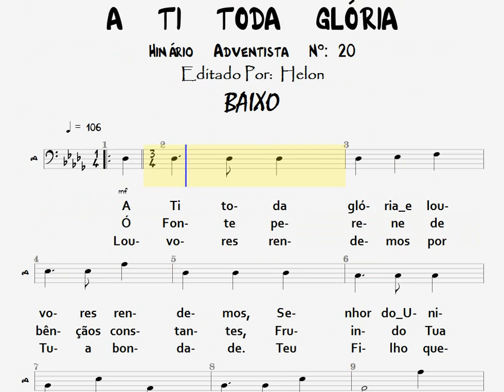20- A TI TODA GLÓRIA - BAIXO